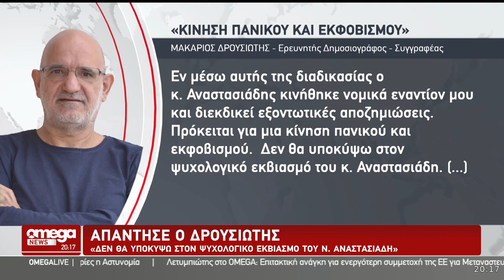OMEGANEWS: Αναστασιάδης VS Δρουσιώτης